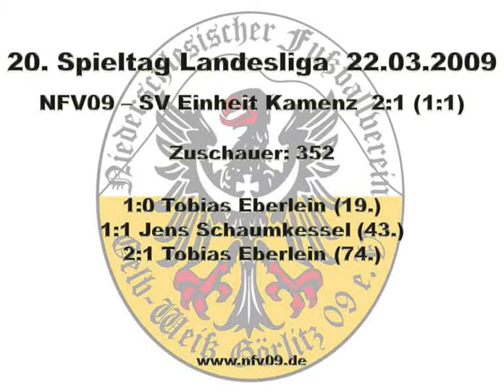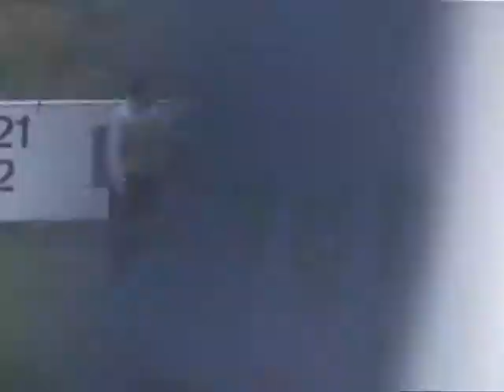NFV Gelb-Weiß Görlitz 09 - SV Einheit Kamenz 2:1 (1:1)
20. Spieltag Landesliga Sachsen am 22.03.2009
NFV09  SV Einheit Kamenz  2:1 (1:1)

Zuschauer: 352

1:0 Tobias Eberlein (19.)
1:1 Jens Schaumkessel (43.)
2:1 Tobias Eberlein (74.)